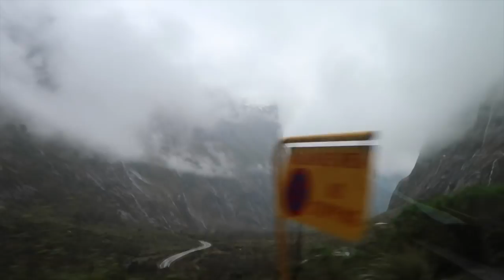SOUS DES CASCADES A MILFORD SOUND [ VLOG EN NOUVELLE ZELANDE ]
Je filme avec un Canon G7x mark II
ou Canon 80D